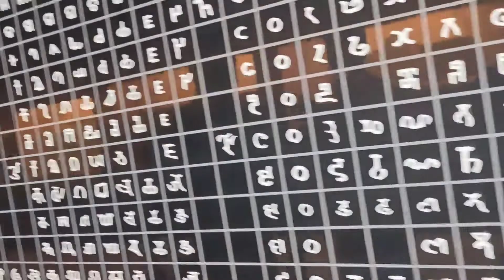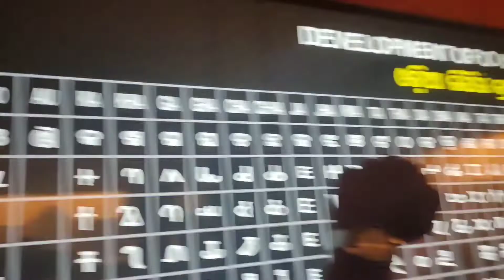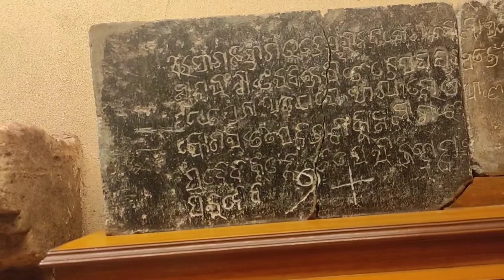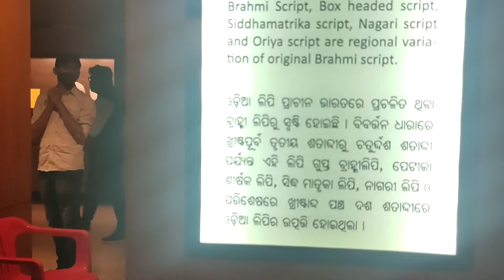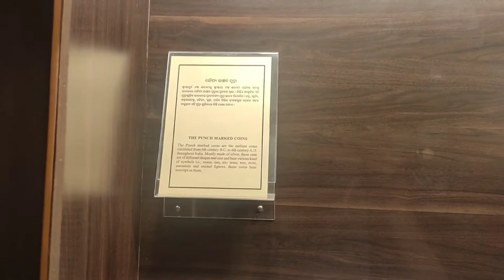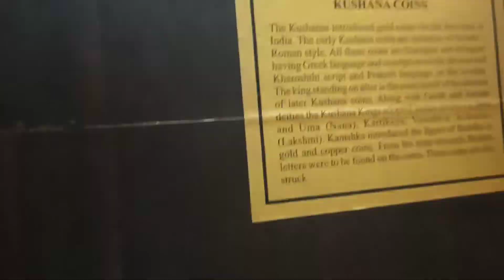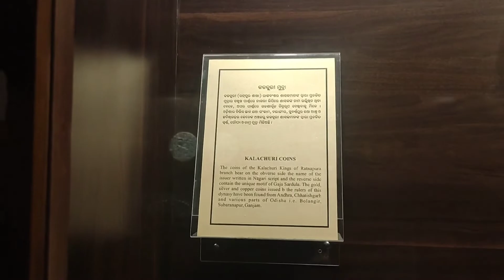STATE MUSEUM BHUBANESWAR ODISHA|| part-3 (VLOG-98)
I hope you enjoyed this video
hit likes.
God bless you all.
lots of  ❤️